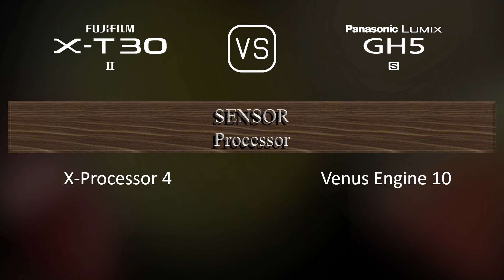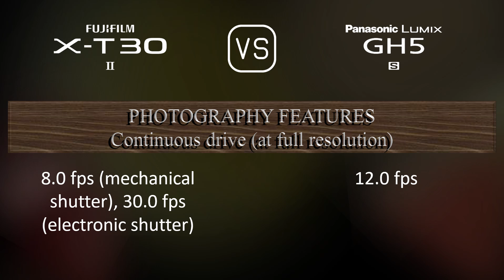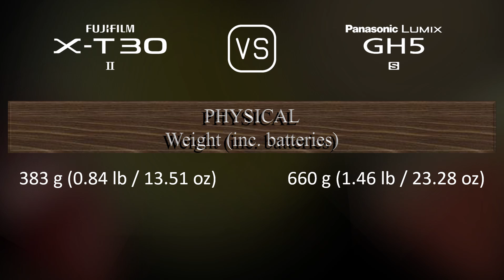Fujifilm X-T30 II vs. Panasonic Lumix GH5S: A Comparison of Specifications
This video overviews the Fujifilm X-T30 II and the Panasonic Lumix GH5S in a parallel comparison of specifications.

00:25 LAUNCH
00:33 BODY
00:40 SENSOR
01:01 IMAGE
01:16 OPTICS & FOCUS
01:41 SCREEN
01:58 VIEWFINDER
02:13 PHOTOGRAPHY FEATURES
03:06 VIDEOGRAPHY FEATURES
03:20 STORAGE
03:24 CONNECTIVITY
03:49 PHYSICAL
04:07 MISC